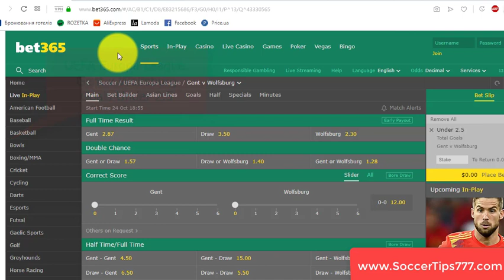24 Okt 18:55. Gent vs Wolfsburg. UEFA Europa League. Football Tips And Predictions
Soccer. UEFA Europa League. 24 Okt 18:55
Gent v Wolfsburg